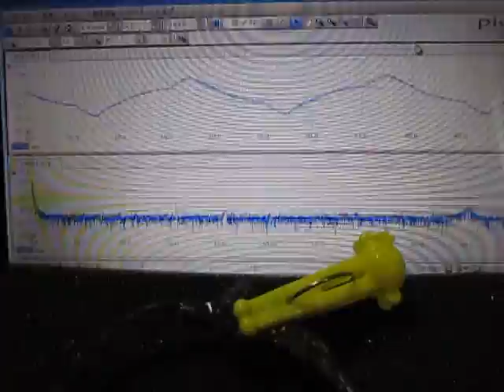超音波実験 Ultrasonic experiment ‹超音波システム研究所 ultrasonic-labo›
超音波実験

１：キャビテーションと音響流の制御技術
２：超音波専用水槽の製造、液循環制御技術
３：間接容器・治工具の設計・応用技術
４：マイクロバブル・ナノバブルの応用技術
５：超音波の測定・解析・評価技術

Ultrasonic experiment

1: Control Technology of Cavitation and Sound Flow
2: Manufacture of Tank Only for Ultrasonic Wave, Liquid Circulation Control Technology
3: Design and Applied Technology of Indirect Container and Jigs & Tools
4: Applied Technology of Microbubble Nano Bubble
5: Measurement and Analysis / Evaluation Technology of Ultrasonic Wave